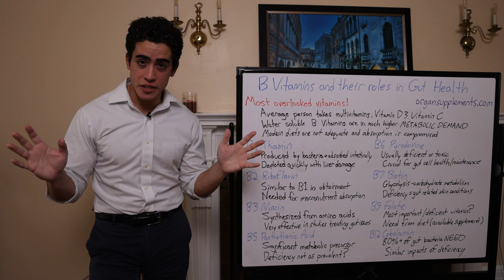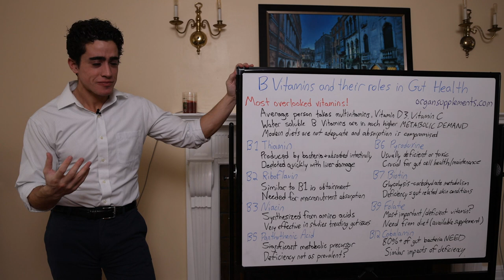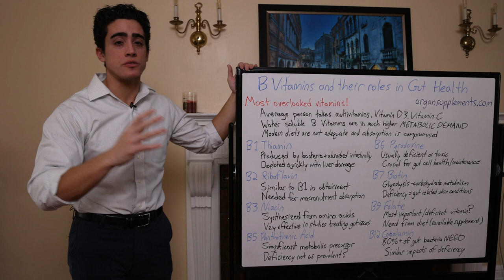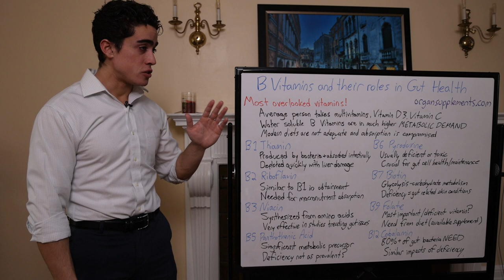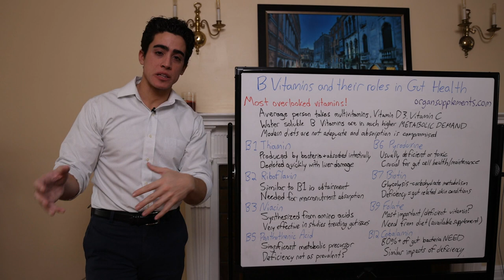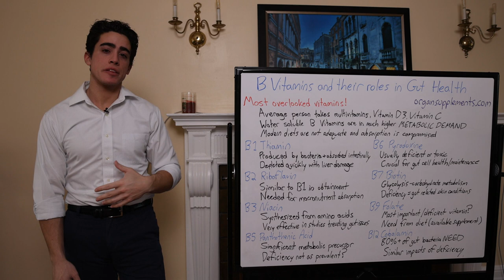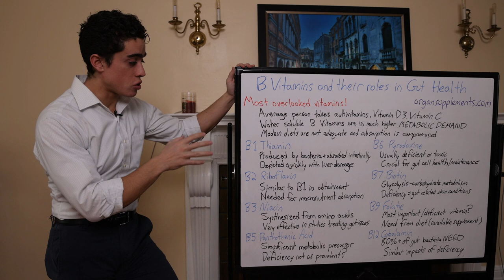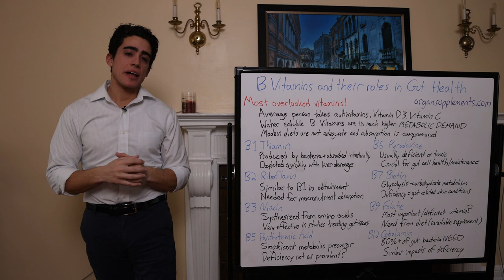B Vitamins and their Roles in Gut Health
00:00 - Nutrition is overlooked
00:49 - Protein is hard to digest
02:12 - B Vitamins and their Roles in Gut Health
03:12 - Thiamin Vitamin B1
04:22 - Riboflavin Vitamin B2
05:37 - Niacin Vitamin B3
06:57 - Pantothenic Acid Vitamin B5
07:42 - Pyridoxine Vitamin B6
08:54 - Biotin Vitamin B7
10:08 - Folate Vitamin B9
10:56 - Cobalamin Vitamin B12
11:51 - B Vitamins are the most important
13:11 - Thanks for joining